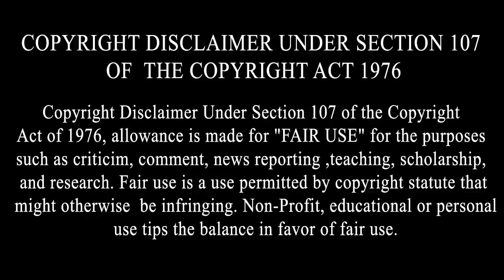ਵੇਖੋ Gippy Grewal ਦੀ Manje Bistre 2 Hit ਜਾਂ Flop |Manje Bistre 2 Public Review Gippy Grewal,Download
ਵੇਖੋ Gippy Grewal ਦੀ Manje Bistre 2 Hit ਜਾਂ Flop |Manje Bistre 2 Public Review Gippy Grewal,Download | Manje Bistre 2 Public Reaction | Gippy Grewal Manje Bistre 2 | Manje Bistre 2 Ratings | Manje Bistre 2 Full Movie Free Download | Simi Chahal | Sardar Sohi | BN Sharma | Rana Ranbir | Gurpreet Ghuggi | Rana Youngbhadur | Nirmal Rishi | Gurpreet Bhangu